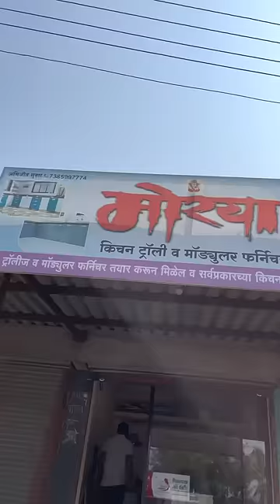Mandir vr zenda lavala 👍🏻❤️🫂